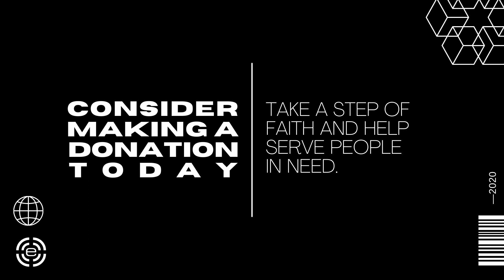Baby Monsters Pt3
In our final installment of Baby Monsters, we look into the life of David and how he allowed for four baby monsters (lethargy, leniency, controlling narrative, and piousness) to grow into one monstrous disaster.